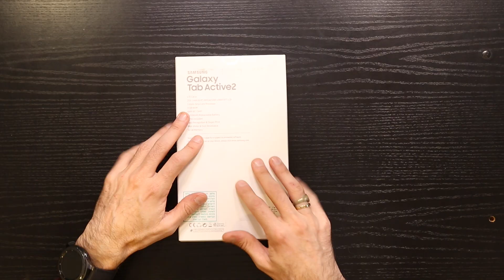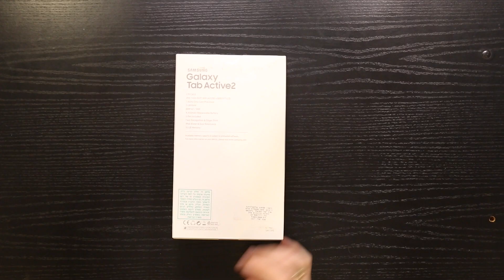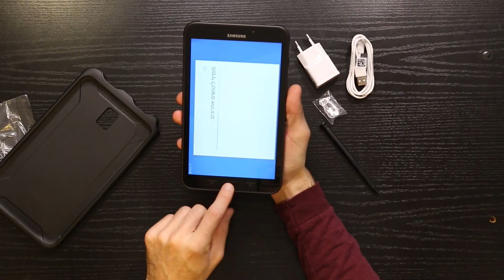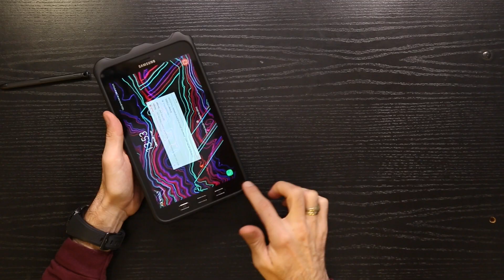סמסונג גלקסי טאב אקטיב 2 - פתיחת קופסה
מוסיקה: Dj Quads
רוצים לעזור לי לשפר את התוכן בערוץ? תענו על סקר קצר:

כתובת דואר:
מושב בני דרור
ת.ד 81
מיקוד 4581500